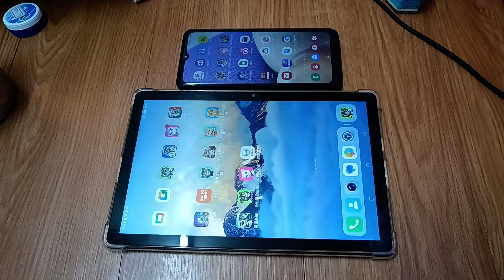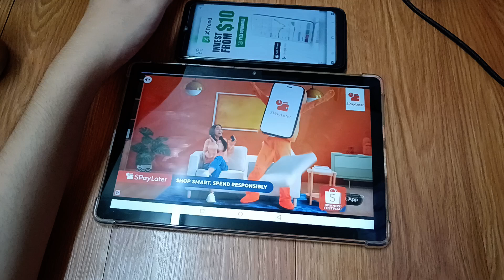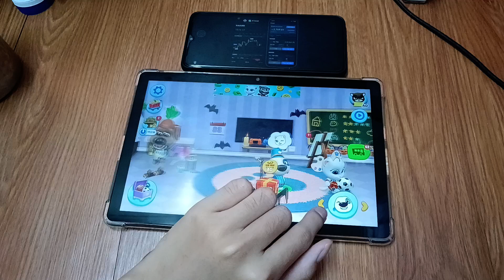My Talking Tom Friends Echo 27577